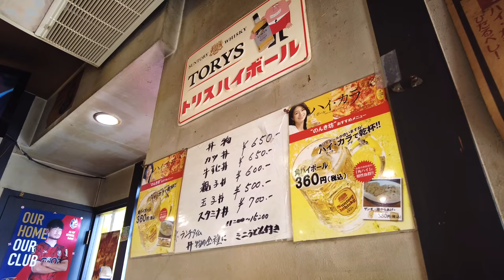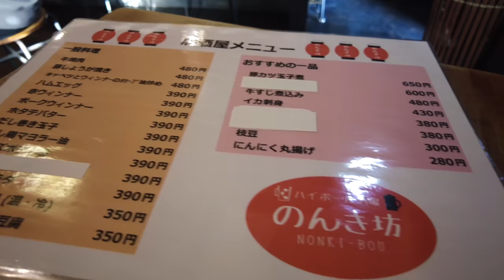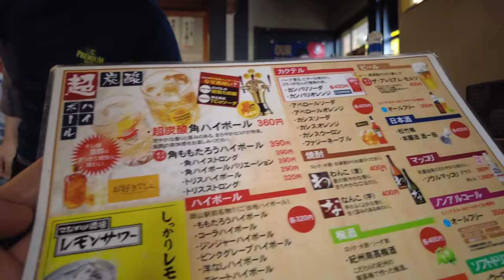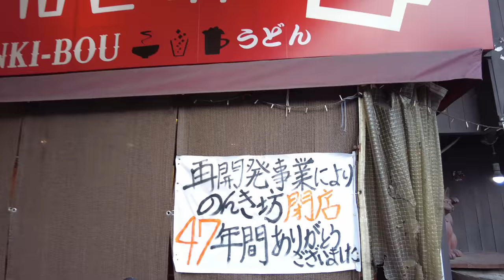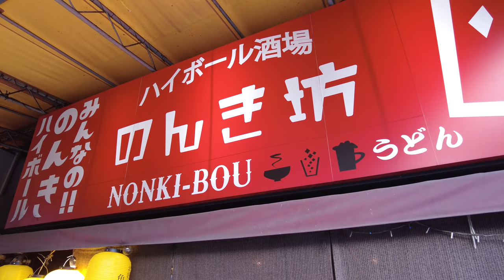岡山グルメ 岡山の玄関口にある老舗の呑み&飯処！昔ながらの大衆食堂レベルの価格と飯！のんき坊 裏側を取材！創業47年の歴史終止符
関係者の方とやりとりをし特別に撮影させていただきました。
経営者の方は、色々な評判もありますがそれも良くも悪くも１つの歴史とおっしゃっておられました。

撮影ご協力いただきありがとうございました。

再生リスト